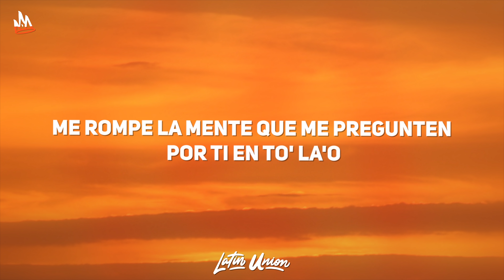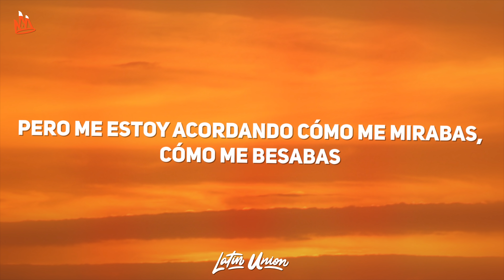Chris Andrew, Ozuna - Hey Shorty Remix (Letra)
Chris Andrew - Hey Shorty Remix Letra / Lyrics by Latin Union!

[Intro: Ozuna & Chris Andrew]
This is the remix, eh
Oh-woh
Woh-woh-oh
El negrito ojo' claro'
Chris Andrew, yeah, yeah
Ozuna

[Pre-Coro: Ozuna & Chris Andrew]
Hey, shorty (Hey, shorty)
Me la paso pendiente a tu foto, pendiente a tu story (Pendiente a tu story, eh-eh-eh)
Me la paso en la noche pensándote
Y sorry por llamarte de madrugada así como si nada (Como si nada)
Pero me estoy acordando cómo me mirabas (Eh), cómo me besabas

[Coro: Ozuna & Chris Andrew]
No sales de mi cabeza
No sé por qué (No sé por qué)
Será tal vez
Por la forma en que me besas (Oh-oh-oh, eh)
Será tal vez (Oh-oh-oh, eh)
Por la forma en que me besas
Estoy buscando qué será (Qué será)
Será aquel día que lo hiciste con maldad (Con maldad)
La vida e' un sube y baja y siempre te hará (Siempre te Hará)
Cobrarte to' lo malo como gravedad (Woh-oh)
Te noto tan distante (-tante)
No ere' la misma de ante' (De ante')
Sigo buscando otra baby (Baby, eh-eh-eh)
Pero no paro 'e pensarte
Tan chula, mami, tú no ha' cambia'o (No ha' cambia'o)
Me rompe la mente que me pregunten por ti en to' la'o
El BM está bien chequea'o
Esperando que algún to' lo que yo he escrito verlo contesta'o
Te noto tan distante (Tan distante)
No ere' la misma de ante' (Oh)
Sigo buscando otra baby (Baby)
Pero no paro 'e pensarte (Ozuna)

[Coro: Chris Andrew & Ozuna]
Será tal vez
Por la forma en que me besa (Chris Andrew)
[Puente: Chris Andrew]
Yo ando pendiente a tus rede', detrás de ti
Yo no te olvido desde que yo te comí
Piensas en mí, yo sé que sí
Tú pichando y yo sigo aquí
Pendiente a tus rede, detrás de ti (Oh-oh)

[Verso 2: Chris Andrew]
No sale' de mi mente, baby
Quiero hacerte mi lady
En la cama queen, brilla má' que el reflejo 'el AP (Yeah-eh)
Cuando no' encontramo' y no' comemo'
No sale' de mi cabeza cuando lo hacemo'
Y woh-oh-oh, vamo' a darle
La noche e' de nosotro' así que no te tarde'
Solo quiero comerte, no te acobarde' (Oh-oh)
Tu foto en mi memoria ya yo lo guardé (Chris Andrew)

[Pre-Coro: Chris Andrew & Ozuna]
Yo me la paso pendiente a tu foto, pendiente a tu story (Pendiente a tu story; oh-oh-oh)
Y sorry por llamarte de madrugada así como si nada (Así como si nada; eh-eh)
Pero me estoy acordando cómo me mirabas, cómo me besabas (Woh-oh-oh)
[Coro: Ozuna & Chris Andrew, Ambos]
Será tal vez (Será tal vez)
Por la forma en que me besa

[Outro: Chris Andrew & Ozuna]
El negrito ojos claro'
Este e' Chris Andrew, ma'
Ozuna
Chris Andrew y el negrito ojos claro'
Dímelo, Ozuna
Chris Andrew con el negrito ojos claro' (La Base)
La Base
Woh-oh-oh
Los Legendario'
Los Legendario'
Dímelo, Gotay